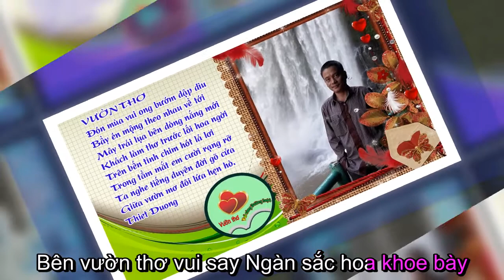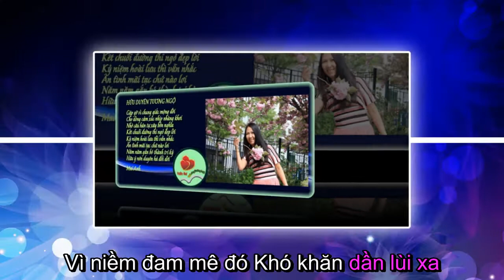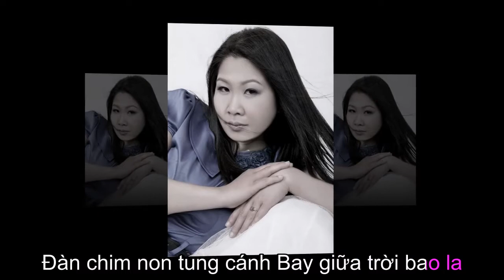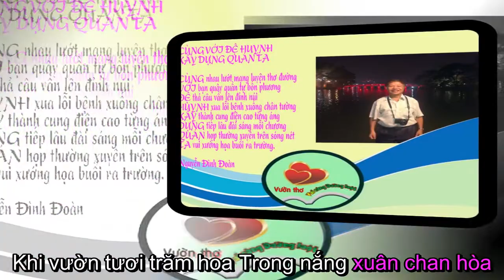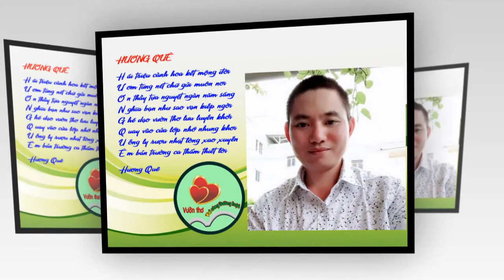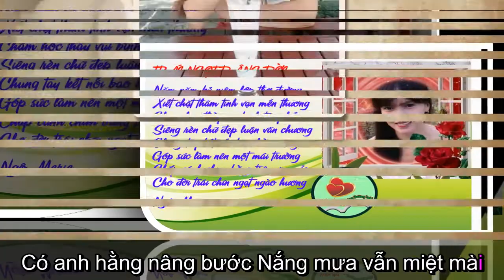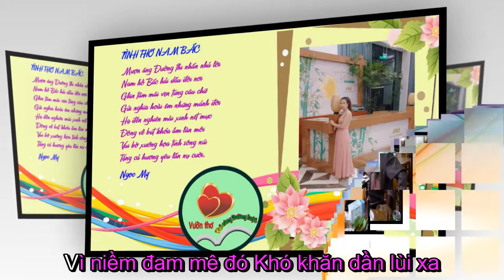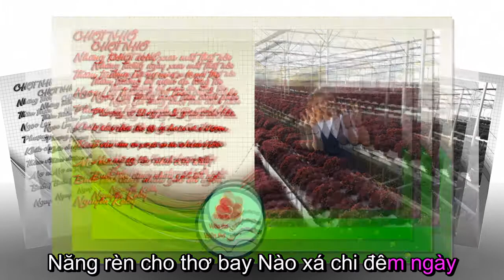VƯỜN THƠ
Nhạc và lời: Thiet Duong

Bên vườn thơ vui say
Ngàn sắc hoa khoe bày
Bạn bè từ muôn hướng
Kết chung một vòng tay

Cung đàn anh ngân xa
Lời hát em giao hòa
Bài ca yêu tha thiết
Muôn nỗi sầu phôi pha

Ngày đầu em chưa quen
Hay vướng lỗi hay quên
Có anh hằng nâng bước
Nắng mưa vẫn miệt mài

Đoạn đường tuy chông gai
Gian khó lớn theo ngày
Con tim yêu vẫn hát
Khúc ca tình mê say

Năng rèn cho thơ bay
Nào xá chi đêm ngày
Vì niềm đam mê đó
Khó khăn dần lùi xa

Khi vườn tươi trăm hoa
Trong /nắng xuân chan hòa
Đàn chim non tung cánh
Bay giữa trời bao la.

Thiet Duong_ 11/2013